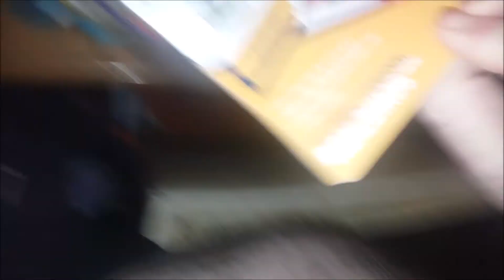Catvlog: Bag of Hel... *Snatched*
Lucopurr is a devil cat and Beardy is his usual odd self. Now with loud toys.